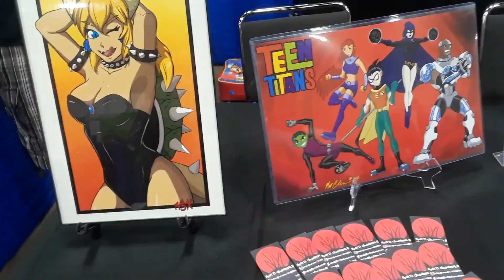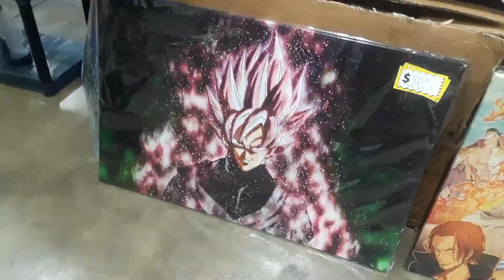Lady Zamasu Goes To RetroPalooza! 2018!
Hello every mortal, welcome back to another video!

Today, you follow me as I go to RetroPalooza! This was all filmed on Sunday, Day 2 of the con. It was super fun and I hope to return next year! I was dressed as Dante from DMC3!